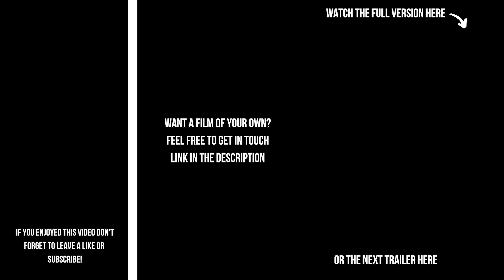Kellimarie - Under The Same Stars | Official Music Video Trailer